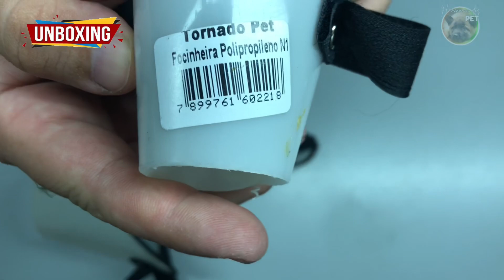Unboxing Jogo De Focinheira N°01 Ao N°05.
Compramos um kit de fucinheira de 1 a 5 por 25 reais